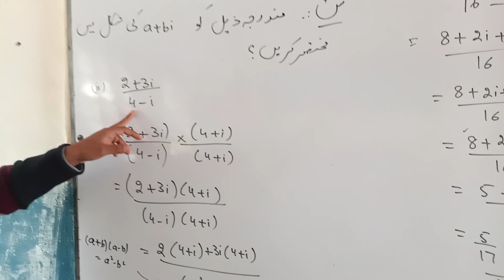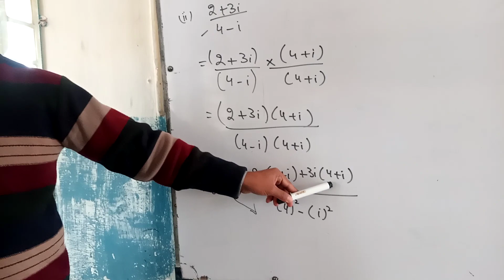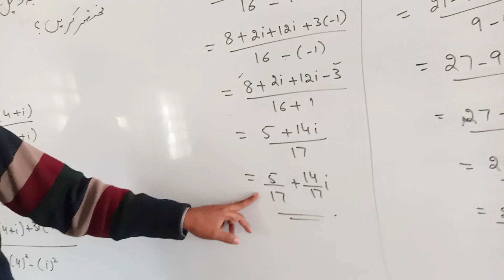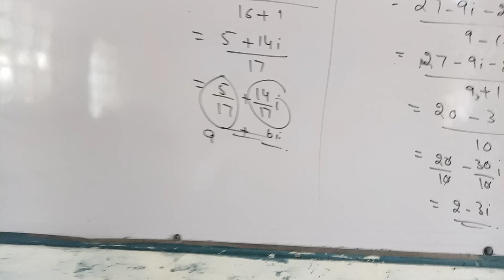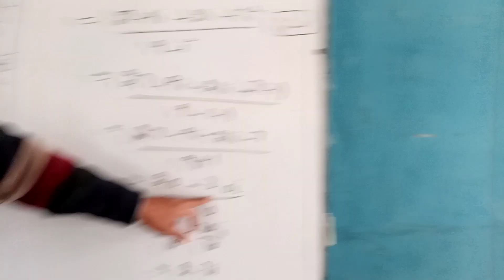Math/Class 9/Ex_2.8/Q no.4/Ghs Akwal